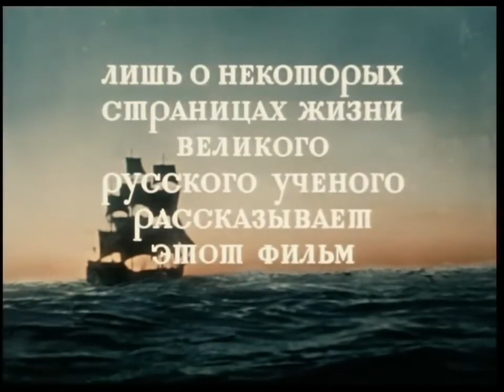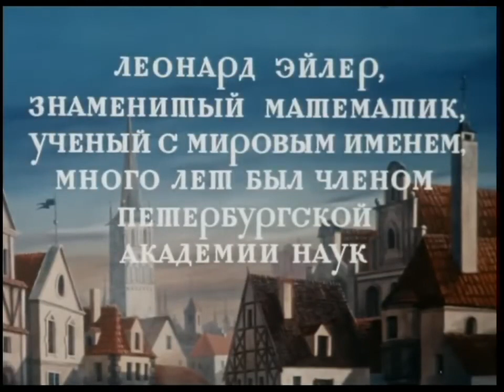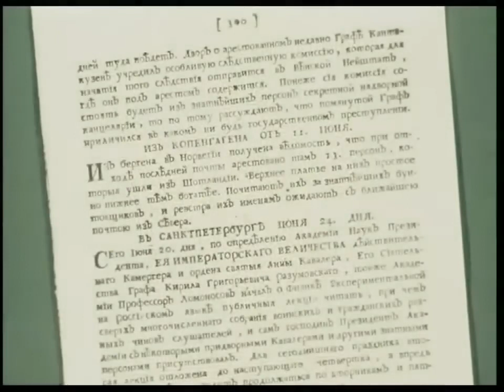"Михайло Ломоносов" - Ленфильм (1955)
Художественный фильм о великом русском учёном Михаиле Васильевиче Ломоносове, и его борьбе за развитие науки и просвещения в России.

Киностудия "Ленфильм"
Режиссёр: М. Шапиро
Сценарист: Л. Рахманов
Постановщик: А. Иванов
В ролях: Б. Ливанов, А. Виханди, А. Эскола, Г. Хованов, Я. Осис, В. Сошальский, А. Консовский, А. Ребане, В. Белокуров
Операторы: М. Магид, Л. Сокольский
Композитор: В. Пушков
Год выпуска: 1955
Страна: СССР
Жанр: биография, исторический фильм

© Киностудия "Ленфильм"